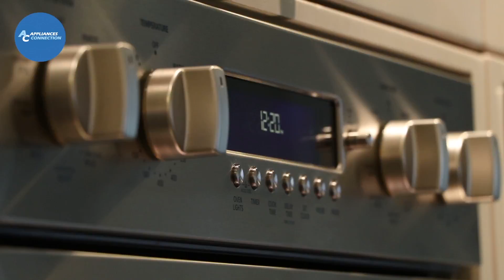Appliances Connection Visits GE Monogram Design Center ZHU36RSJSS ZDP366NPGS ZIPS360NHSS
Appliances Connection Visits GE Monogram Showroom
New York City, NY (April 2016) - Appliances Connection visits GE Monogram Showroom at the influential A&D building (Architects & Designers).